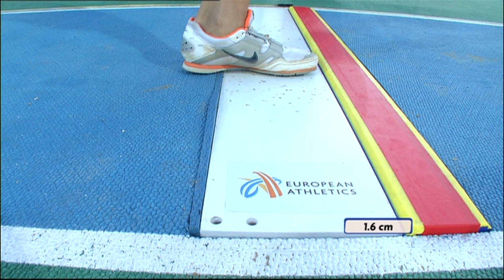Jumping DELIGHT - Last Five Women's Triple Jump Winners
An event that showcases excellent speed, power and technique from athletes, the triple jump is always an exciting event for fans at European Championships.

The last five women’s triple jump contests have been high quality competitions with well deserving winners.

Here is a recap of the last five European champions.